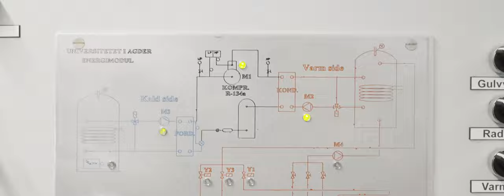Bachelor i fornybar energi, ingeniørfag ved UiA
En bachelor i fornybar energi gir deg en ingeniørutdannelse med breddekompetanse og et helhetsperspektiv innenfor energiproduksjon og energibruk.

Video:  produsert av Thina-Elise Reppen